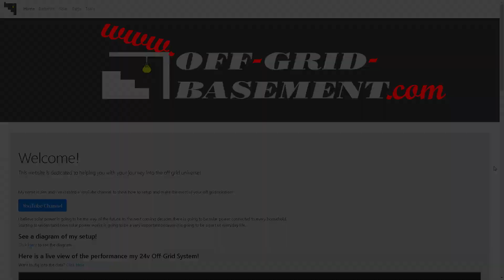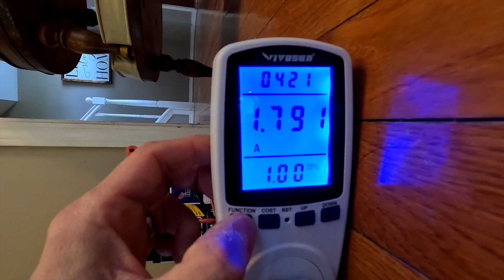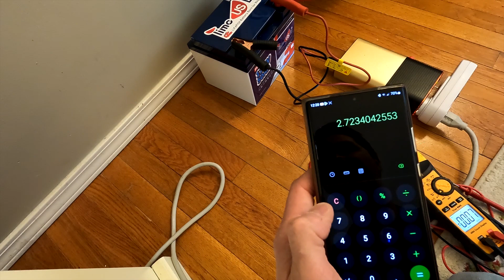Using a Timeusb 50ah Lifepo4 battery to power an X-box and 65" TV! But for how long?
In this video I'm wanting to see if I can actually power a 65" TV and an XBox with a Timeusb 50ah lifepo4 battery connected to a 500w inverter.
Not only does it work, but I'm able to calculate how long you could possibly run it for!

500W Car Power Inverter, BMK Car Converter Pure Sine Wave DC 12V to 110V AC Car Plug Inverter Adapater with 1 Type C Port 2 USB Ports 2 AC Outlets

Solar Panels, Victron Solar charge controllers and smart shunt.  Don't forget my homemade PVC solar panels stands!

Solar Generators I've reviewed!

Thanks!